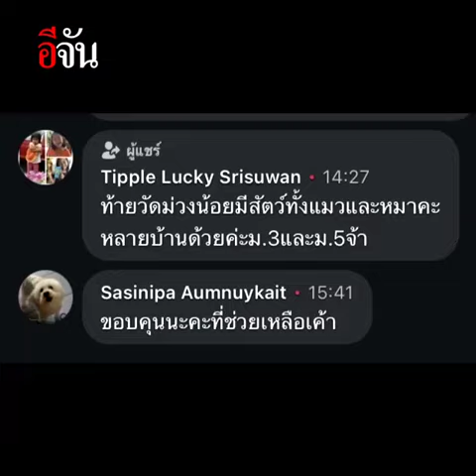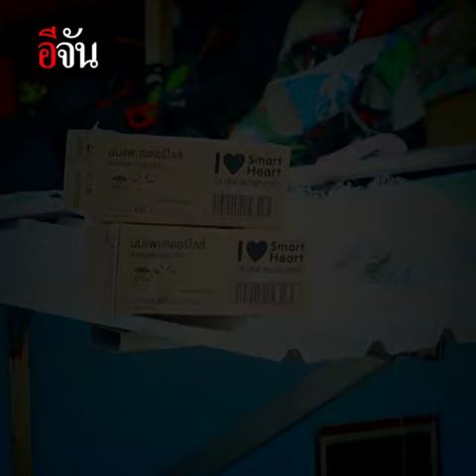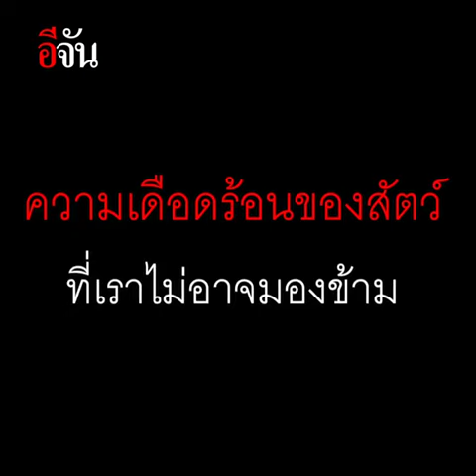เสียงขอความช่วยเหลือ...ที่ดังไม่พอ? | อีจัน EJAN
เราไลฟ์สดช่วยหมาแมว มีคอมเมนต์บอกว่า ชุมชนวัดม่วงน้อย ก็มีเจ้า 4 ขา เดือดร้อนอีกหลายตัว อีจัน...ไปช่วยที เพราะชีวิตสัตว์ก็มีค่า สัตว์ก็มีหัวใจ เพื่อนมนุษย์เราก็ช่วยมาแล้วทำไมเราจะช่วยสัตว์ร่วมโลกไม่ได้